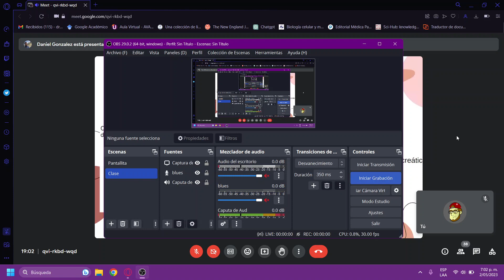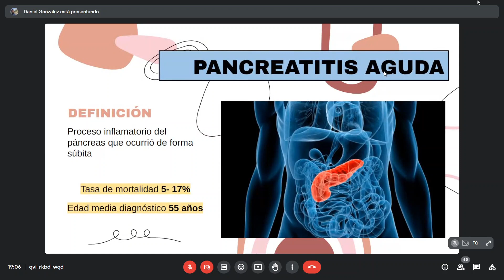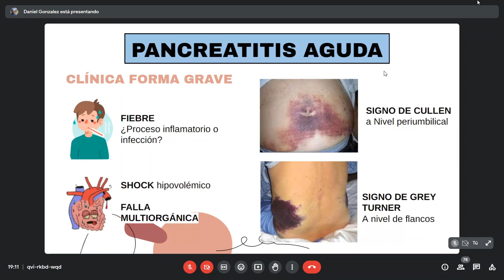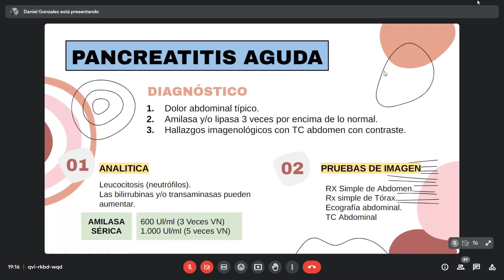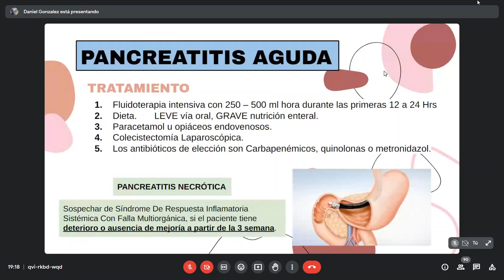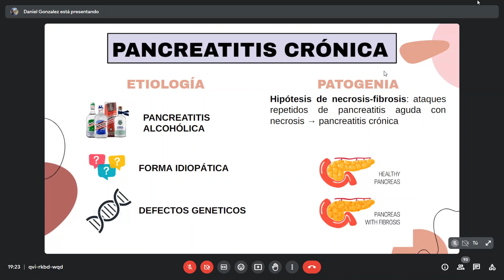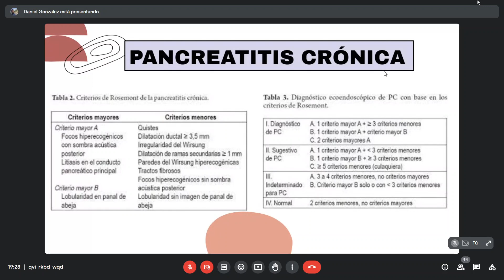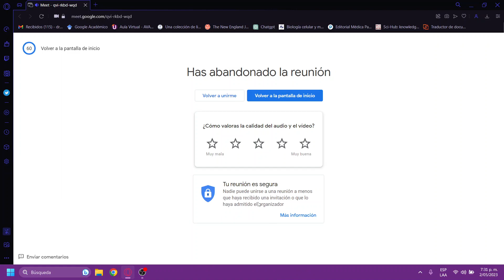Pancreatitis aguda y crónica [Medicina Interna]